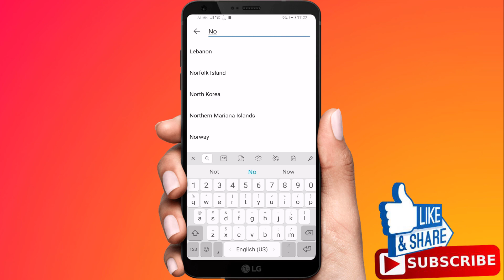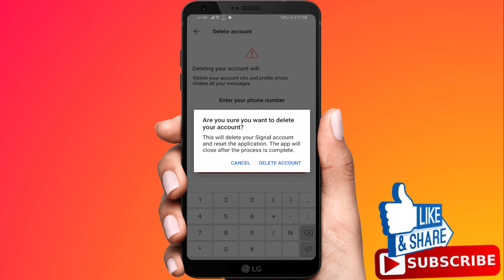How To Delete Signal Account Permanently (Android/iPhone)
Welcome back to another tutorial, in today's video i'll show you how you can delete your signal account from your mobile device.